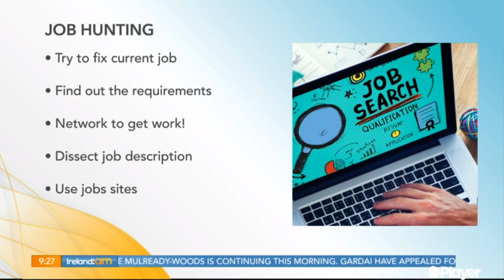When is The Time To Change Careers? Here Are Some Tips For Successful Career Change.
In this video I spoke about making the big leap to change careers on Ireland AM.

📌Watch Full Playlist  GETTING BACK TO WORK IN 2020

Now is a time of a great stress for many people around the world who have lost their jobs. If that’s you, or even if you’re simply considering a chance, I wanted to make a series of videos that would help get you back on track

📌Watch Full Playlist  CALCULATING YOUR VALUE

Interested in getting personally coached by me to advance your career and/or land your dream job?

* ABOUT ME

I'm a Coach and Mentor that specialises in career guidance, career planning, executive coaching, self-employment preparation and interview preparation. Over the past number of years, I've had the privilege of working with thousands of professionals at all stages of their careers and at all levels within organisations - from interns all the way up to CEOs.